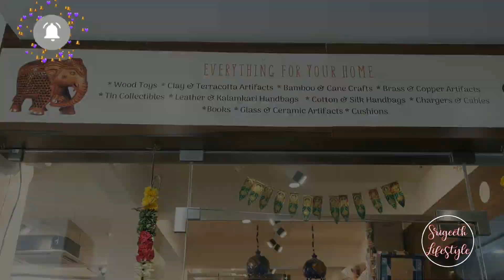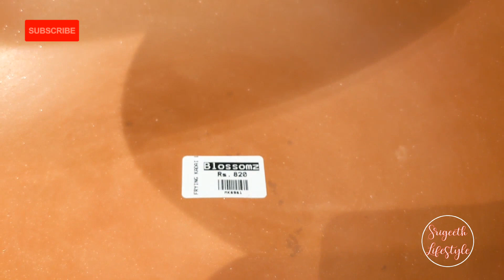maduraishoppingvlog yt vlog shopping shoppingvlog travelvlog madurai templecity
Temple City - Family Veg Restaurant
Melur Main Rd, opp. MGR Bus Stand,
Industrial Estate, Madurai, Tamil Nadu 625007